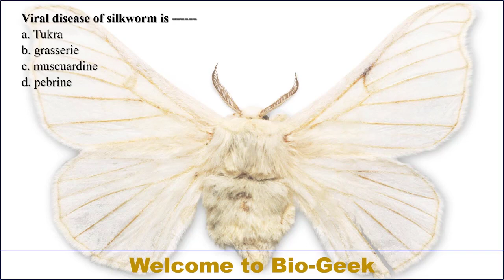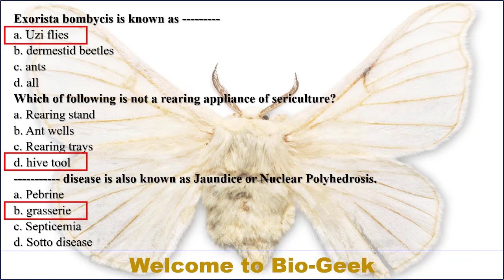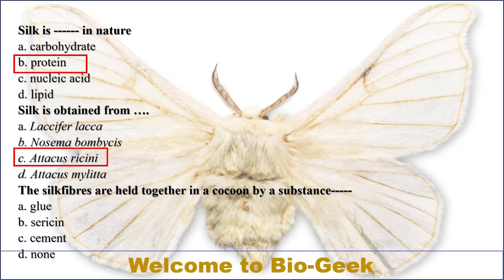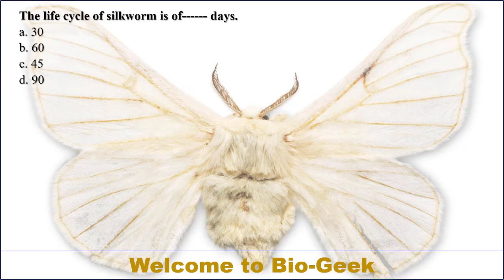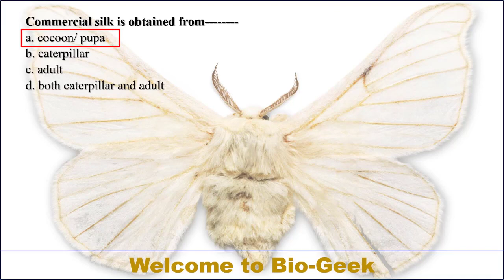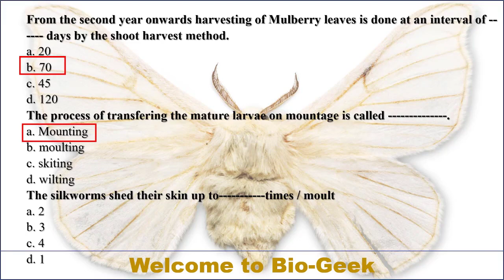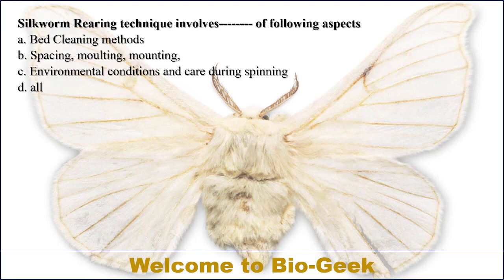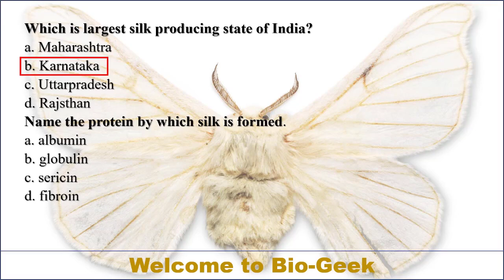S.Y. B.Sc. Zoology|Applied Zoology| Sericulture| SPPU PUNE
This video includes more than 80 Multiple choice questions from Applied Zoology-I